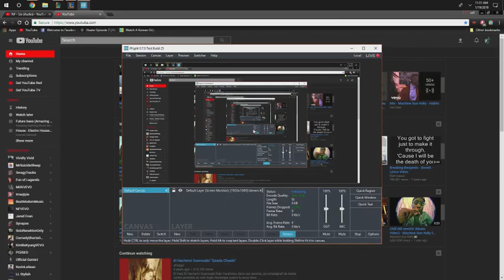Penta With Jhin First penta in 2018 Seaon 8 League of Legends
Penta with Jhin at the end of the game only recorded that part because the game is to long, but I still lost because my top and jungle were useless.